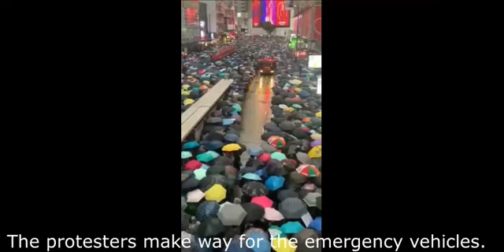The protesters in Hongkong make way for the emergency vehicles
Amid the massive protests in Hong Kong on Sunday the crowd parted seamlessly to allow an ambulance to pass.

Mass demonstrations began last week and continued on Sunday as residents express their disapproval of a controversial bill which would allow China to extradite Hong Kong citizens to the mainland for trial.

News reported that nearly two million people have taken part in the protests, according to organizers.